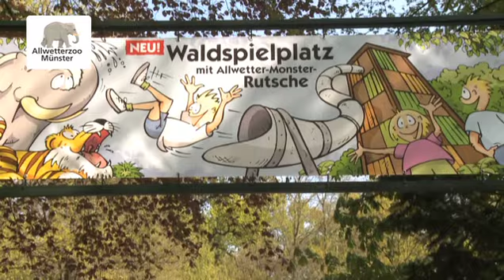Allwetterzoo - Der Waldspielplatz 2011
Der Clou für kleine Zoobesucher ist sicher der neue Waldspielplatz in der Nähe der Nashornanlage. Weithin sichtbar sind drei bunte, bis knapp zwölf Meter hohe Klettertürme mit der auffallenden Allwetter-Monster-Rutsche. Außen an den Türmen finden bewegungsfreudige Kinder außerdem Kletterkamin und Kletterwand oder Netze und Stangen zum Herunterrutschen wie bei der Feuerwehr. Rings um die kunterbunten Türme warten weitere neue und attraktive Spielgeräte auf kleine und größere Kinder.